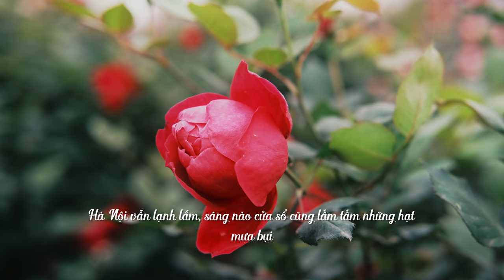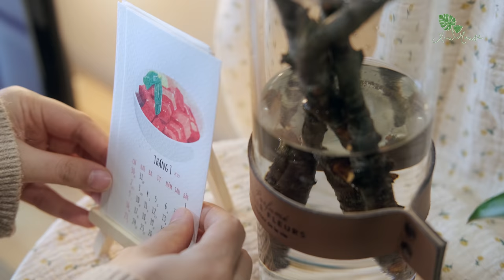SUB) Preparing for Welcome Spring | Start the New Year in the last days of Winter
Hi everyone! Spring is officially here in Vietnam. I will have to do some work to prepare for the Lunar New Year holiday.
Let me know if you want a recipe for the Pineapple cake and Nougat candy :)

[ VIDEO DETAILS ]
Camera: Sony A6300, Fuji X-T4
Lens: 35mm
Picture profile: PP9 Slog-3, F-log
Editing Software: Davinci Resolve 17